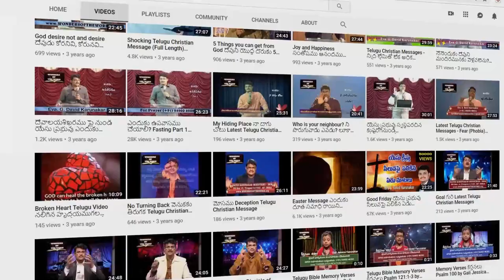కృతజ్ఞతతో స్తుతి పాడెద || Kruthagnathatho Sthuthi Paadedha || Telugu Christian Song 2020 by Children